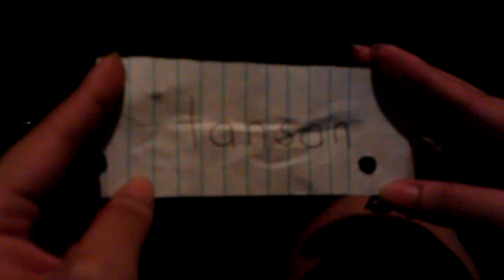Tansan - Abby & Vina